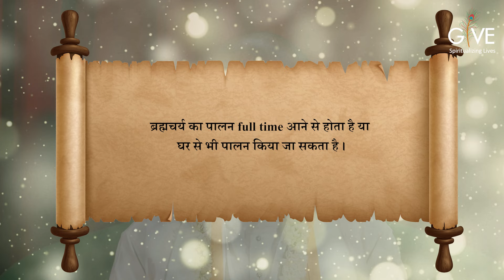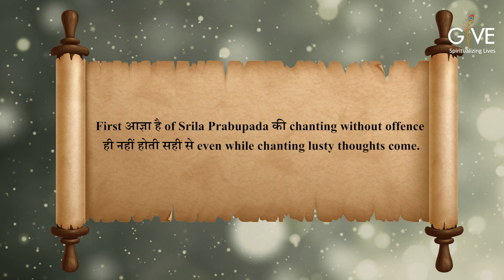ब्रह्मचर्य का पालन करने के लिए FULL TIME आना जरुरी है। | H.G Dr. Vrindavan Chandra Das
▶Get FREE lifetime support to your queries related to spirituality and life. 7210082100